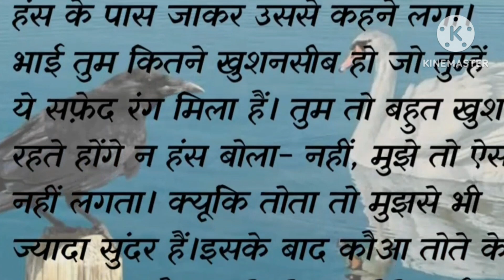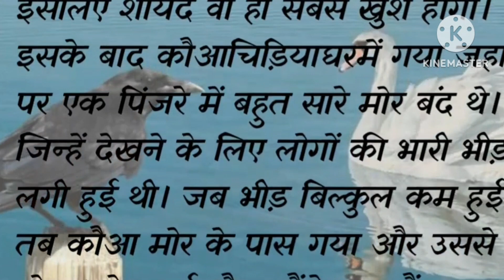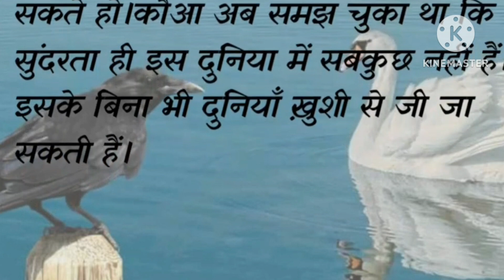कौवा ओर हंस की दिलचस्प कहानी #🦢🦢🦢🦅🦅🦅🦅story